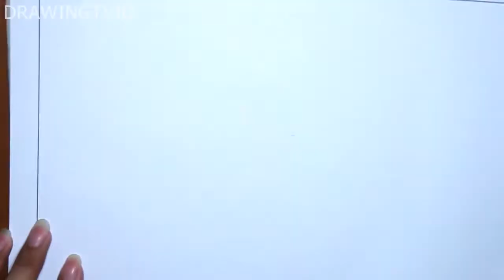Drawing Boxing Fighting Anime | Drawing TV ID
❋Tell me what do you think this video?
❋ Want to see your favorite? Comment Bellow.
❋Thanks!

Drawing Boxing Fighting Anime
Follow us on Line@ : @drawingtvid
Animator : Drawing TV ID